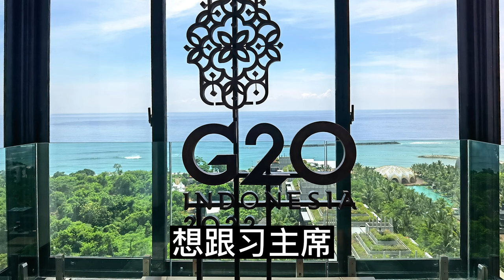2022年中国领袖外交，确立习近平世界领袖地位。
2022年中国领袖外交，确立习近平世界领袖地位。
从习近平中亚之行到G20、APEC会议，到现在的中东之行，习主席日理万机，全力拼经济交朋友，不干涉别国内政。所到之处都是高规格接待、欢送。
G20峰会，世界所有领袖都想与习近平主席说上那么几句话，一些国家总理、首相，亲自到习近平下榻的酒店排队会晤。可见，习主席不仅仅是中国的领袖，更是世界和平的领袖，当之无愧的世界领袖。